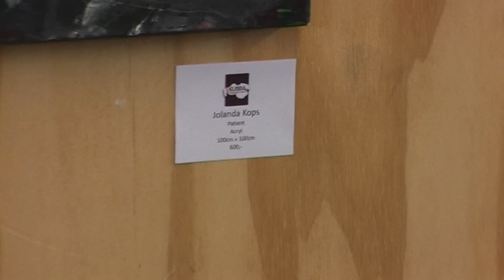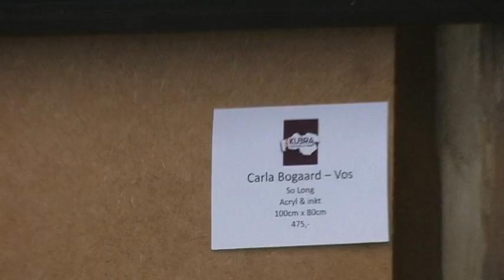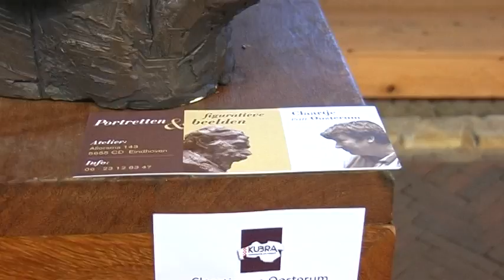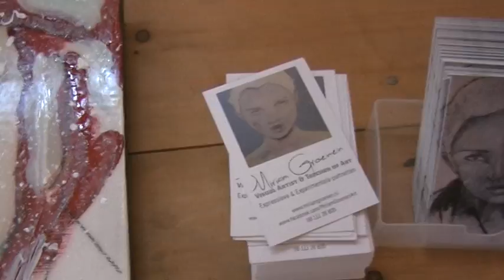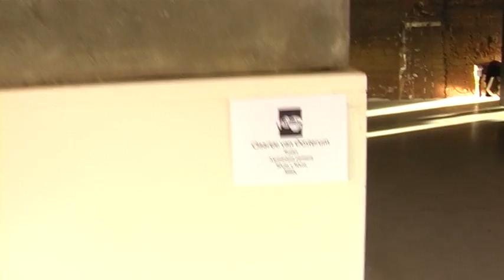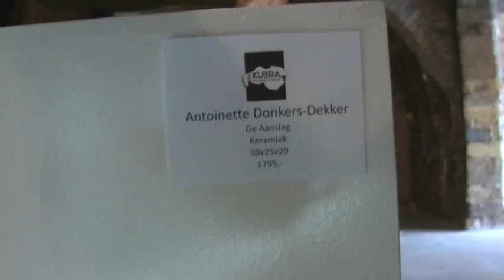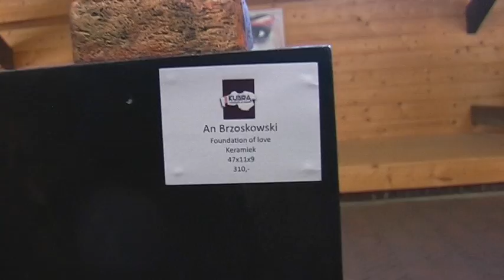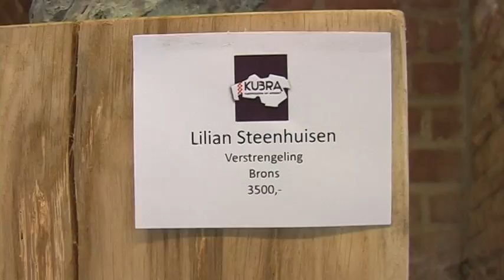opening expositie in steenoven te gilze 08 11 2014 0004